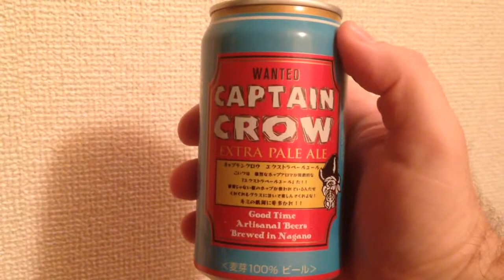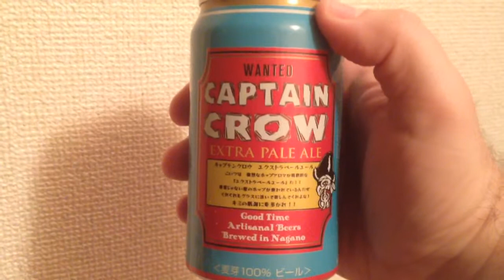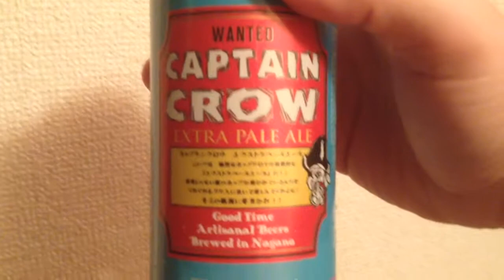Captain Crow Extra Pale Ale 余分なペールエール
May 16, 2015 - Captain Crow beer is a pretty Japanese beer if you like pale ales...